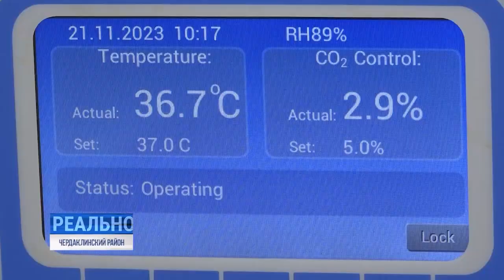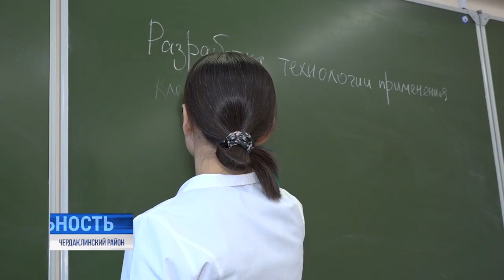От клетки к клетке: уникальный подход к лечению животных разработали в УлГАУ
Придумать оригинальный стартап - одно, грамотно его презентовать - совсем другое. Современные учёные поставлены перед решением двойной задачи: они одновременно вынуждены быть как исследователями, так и продвиженцами собственного проекта.

Получается не у всех, но ульяновские аграрии справляются.⠀⠀⠀⠀⠀